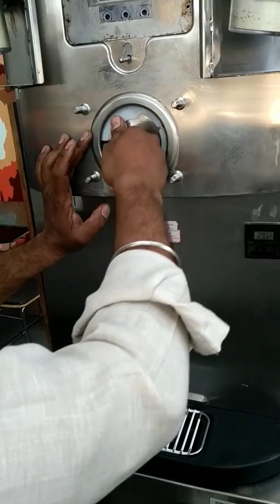Taylor C-706 softey machine assembling operating system training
Neeraj Sharma Taylor softey machine training